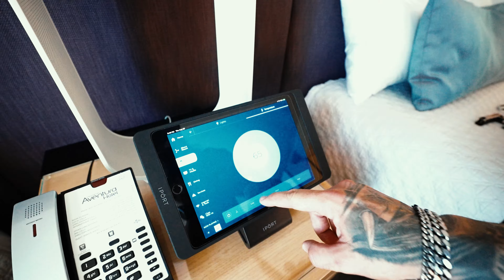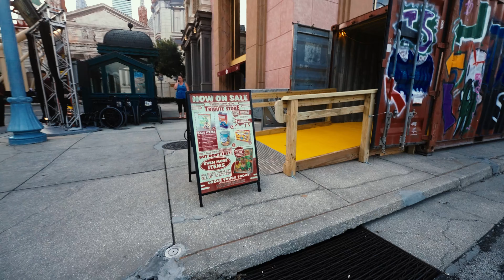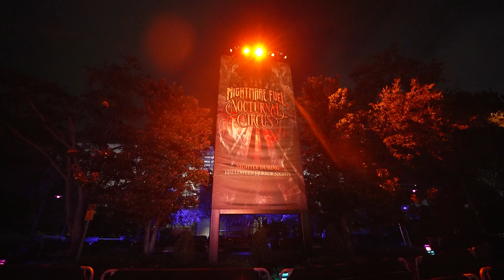Experience The $400 Premium Scream Night At Halloween Horror Nights Universal Orlando!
I drove down to Orlando Florida to attend Halloween Horror Nights 33! But first, I meet up with some friends for the VIP/Premiere Night experience and get a first hand look at everything Halloween Horror Nights has to offer!